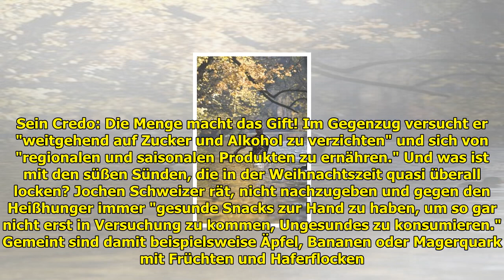Jochen Schweizer: er gibt Fitness-Tipps für 2018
Jochen Schweizer: er gibt Fitness-Tipps für 2018 . Jochen Schweizer kennen die meisten aus der TV-Sendung "Die Höhle der Löwen". Nach seinem Ausstieg aus der Show im Jahr 2016 konzentrierte sich der ehemalige Extrem-Sportler und Stuntman auf den Bau d... ...